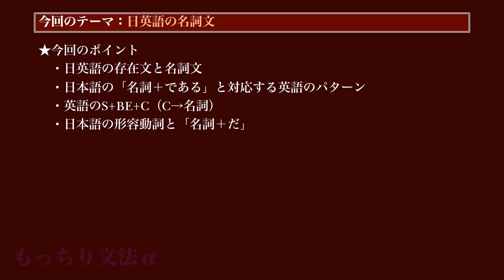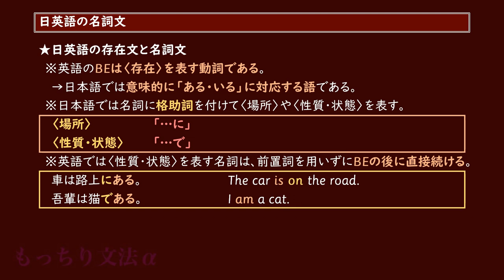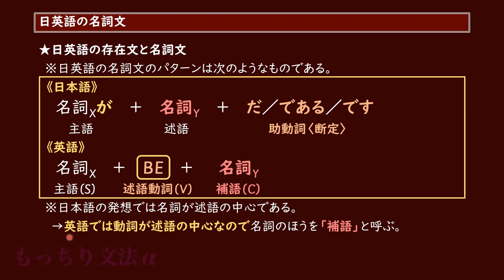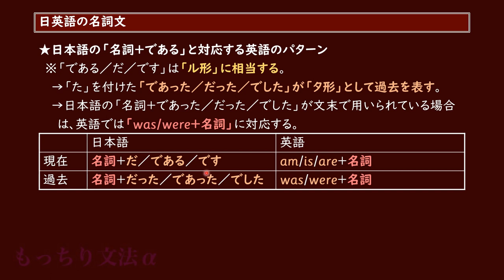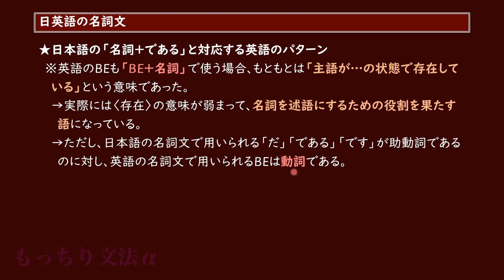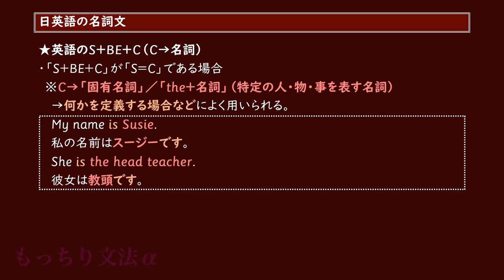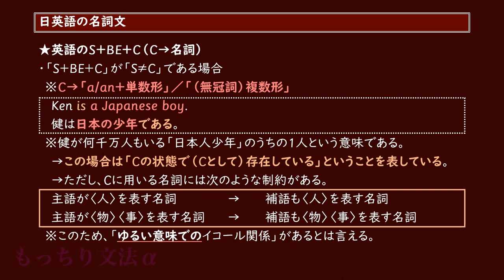【もっちり文法α】日英語の名詞文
日英語の名詞が述語になる文のお話です。